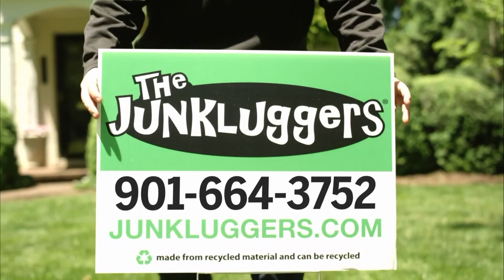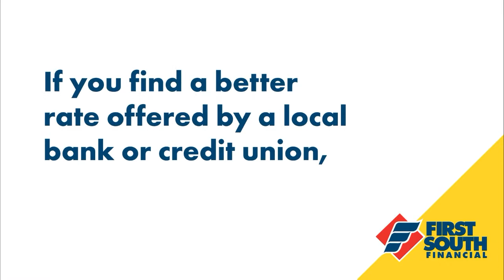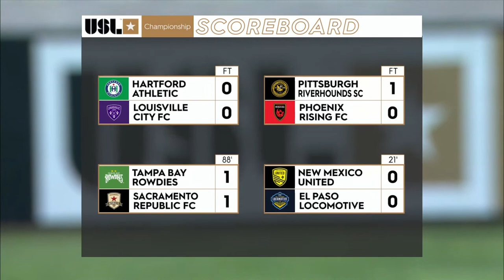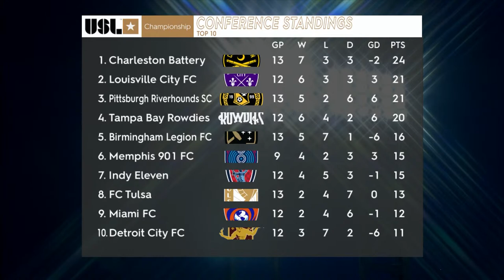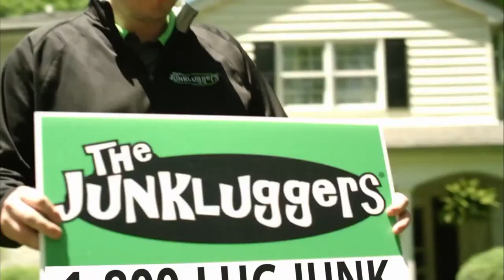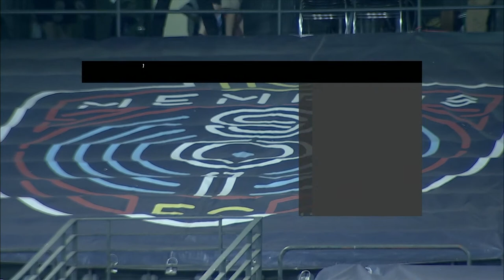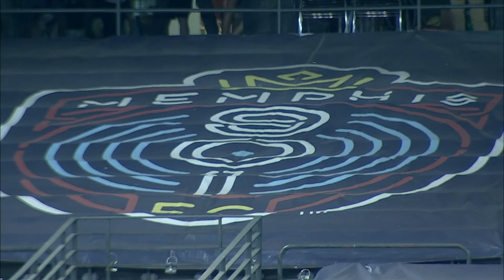Memphis 901 FC v Miami FC: June 3, 2023